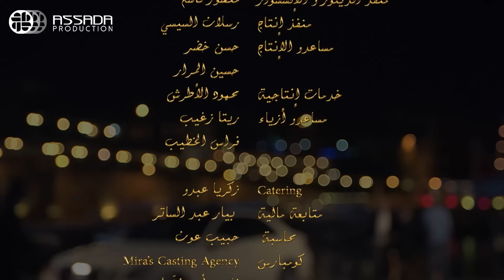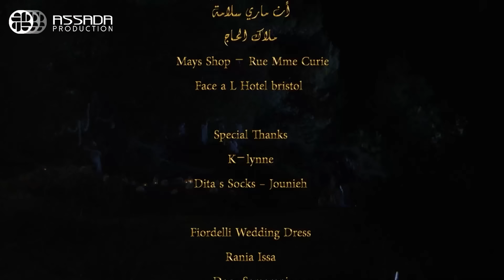Wen Kenti S2 EP 13 | مسلسل وين كنتي ج2 الحلقة 13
مسلسل_وين_كنتي الحلقة 13
الحلقة 13 وين كنتي
وين كنتي الحلقة 13
مسلسل وين كنتي الجزء الثاني الحلقة 13